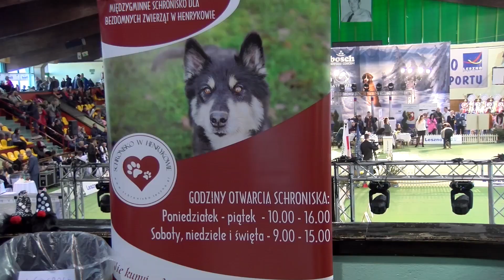Wystawa psów w Lesznie